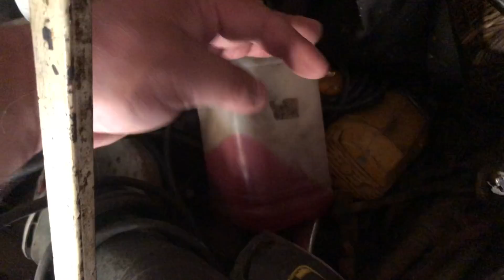IANCU JIANU CÂNTĂ ÎN FORȚĂ